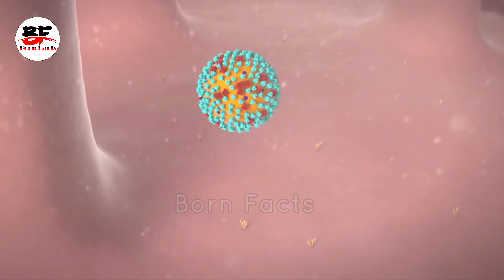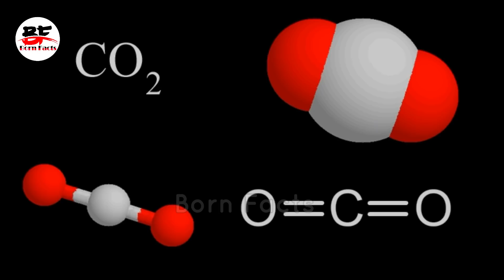खतरनाक जानवर जो केवल खून पर जिंदा रहते हैं | Dangerous animals that live only on blood | Born Facts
Hey guys, Today we are introducing some Facts about most dangerous creatures of world. In this video you will find that some are the deadliest things in world. Friends we created this video for knowledge purpose and this video gives you most of the interesting facts.